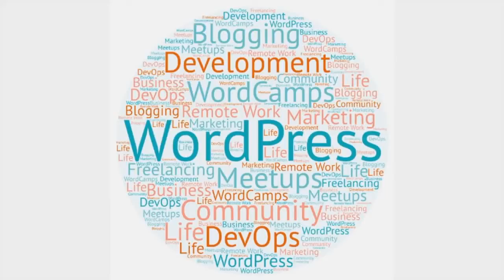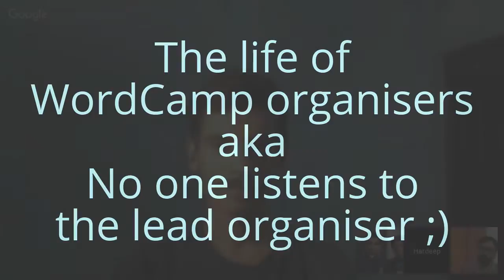EP06: Organising WordCamp Kanpur 2017 with Hardeep Asrani, Suyogya Shukla & Rohit Motwani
Find the organisers on Twitter